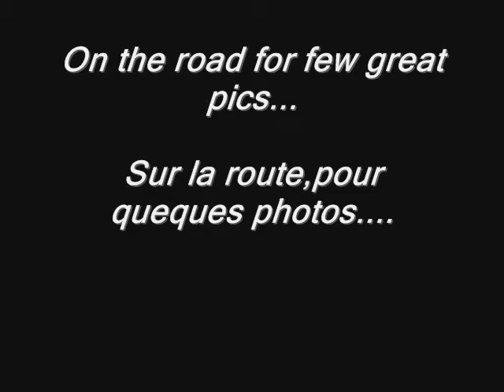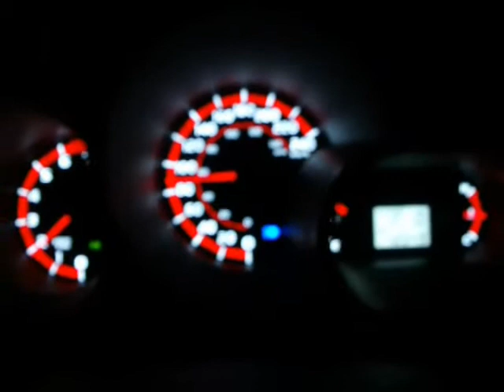on the road for night train pictures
sur la route,pour des photos de trains la nuit..